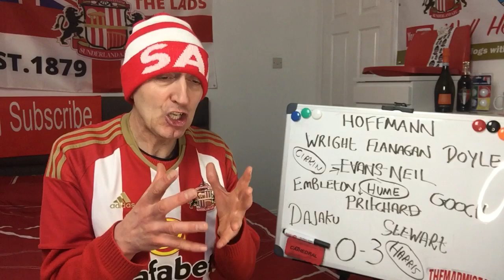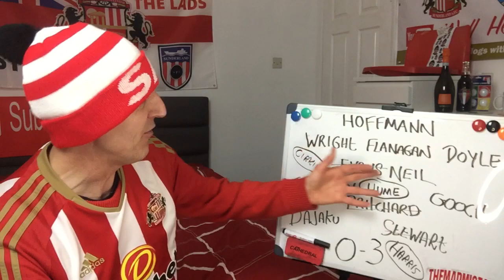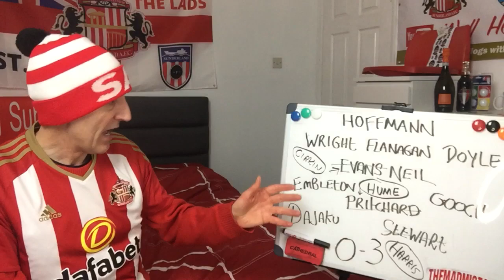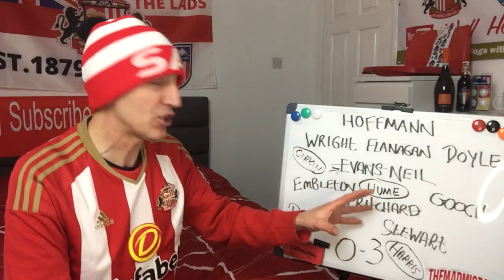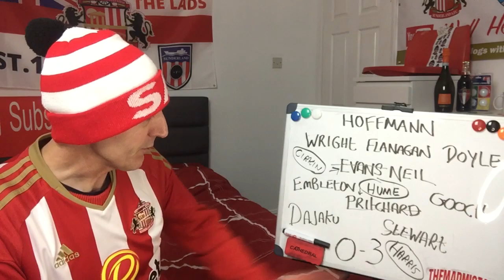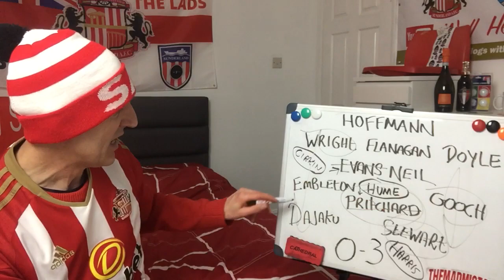Doncaster 0-3 Sunderland.. Great Performance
Sunderland went to Doncaster and won 3-0 goals from Stewart , Embleton and OG seals the win and points go back to Wearside THEMADMISTAKE VISITS ...